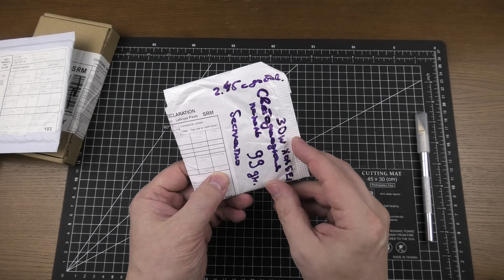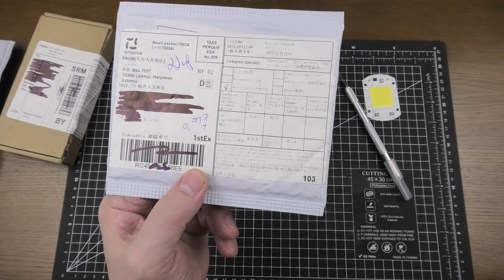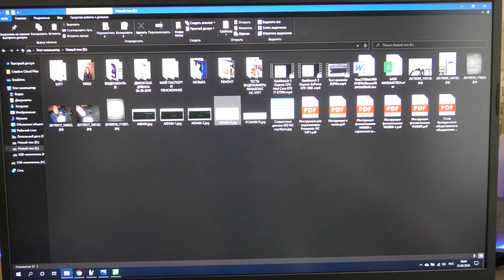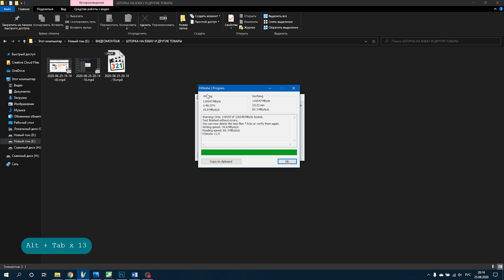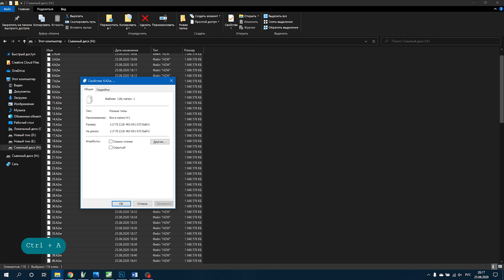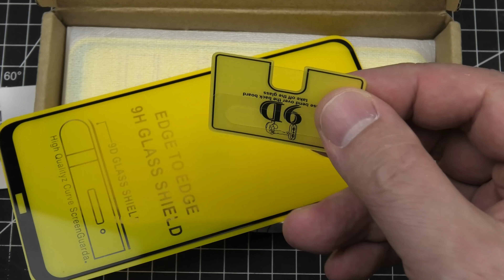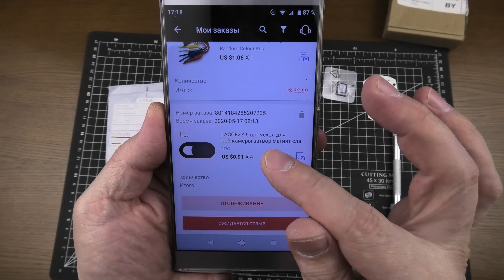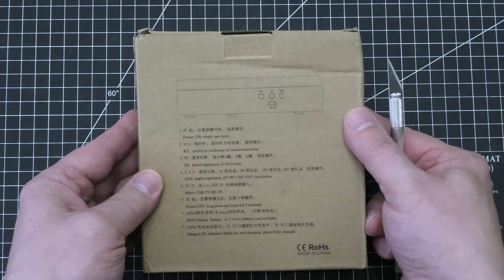Распаковка 5 товаров из AliExpress и Tomtop. Китайская электроника.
►Карта памяти microSD «Netac 667x» оказалась ненадежной, во время очередной видеозаписи появилась ошибка, файловая система стала RAW. Восстановить ее не удалось. С официальным магазином этот вопрос также не разрешился.